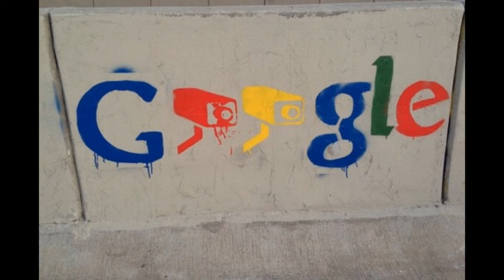/!\ANNONCE ET MISE AU POINT/!\